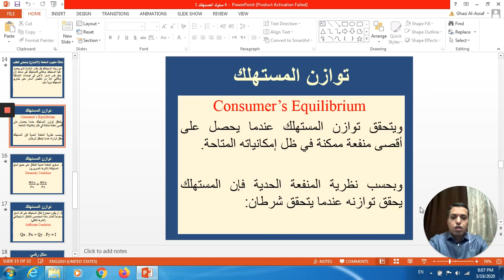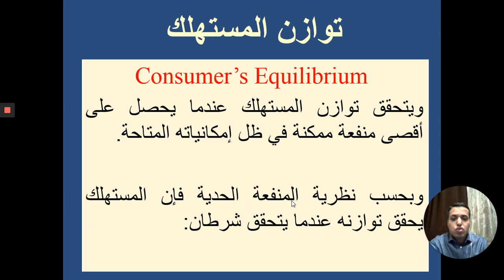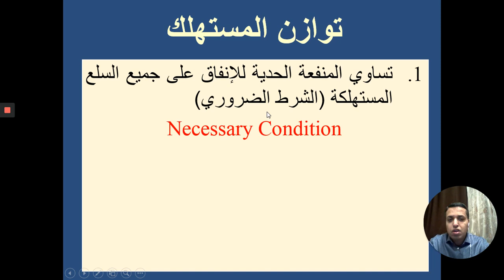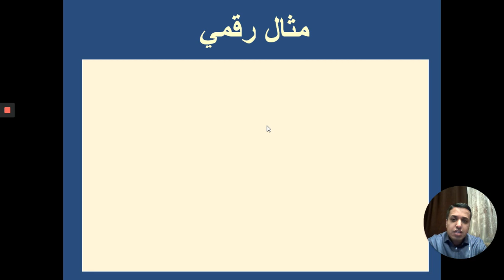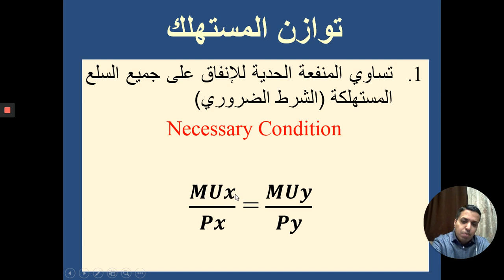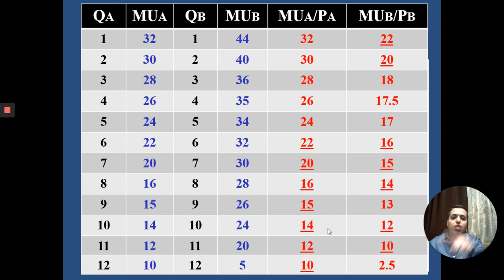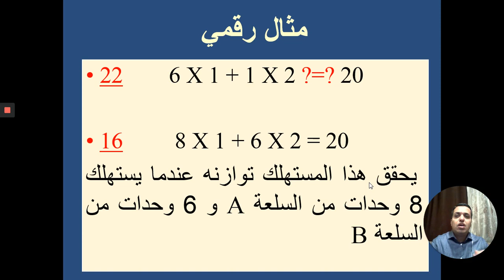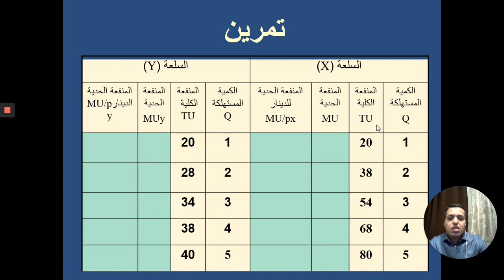Consumer Behavior 2 - Dr. Ghazi Al-Assaf, The University of Jordan